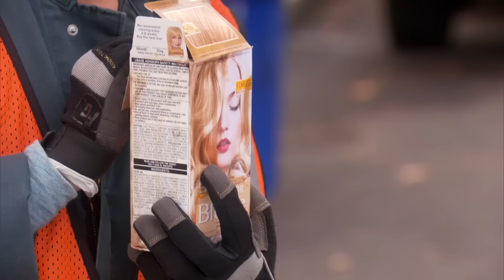April and Leslie acting like they're in an SNL skit | Parks and Recreation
April, played by Aubrey Plaza, and Leslie, played by Amy Poehler, truly showed that feminism and garbage picking can coexist!

Season 5, Episode 11, "Women in garbage": As part of her Gender Equality Commission, Leslie picks up garbage to prove women can work better than men. Ron has his hands full while he babysits Diane’s kids at work. In an effort to connect with his Rent-A-Swag customers, Tom learns how to play basketball with Andy and Ben.